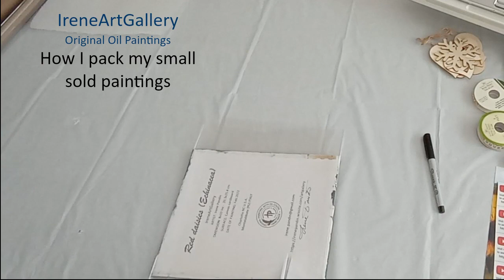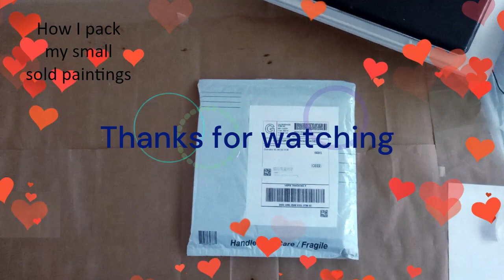How I Package Sold Paintings - IrenArtGallery - Oil Paintings 019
The video shows how I package my sold oil paintings

Enjoy the video. Thank you for all your support.